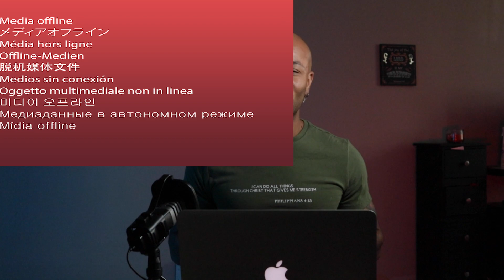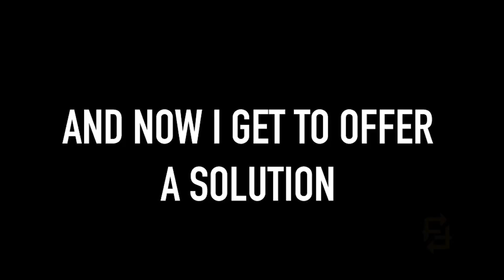How to stop feeling rushed or anxious? How to stop falling behind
The most common feeling on monday morning is anxiousness and rushed right? But in this video I will help identify why you are feeling like this an help find some solutions for you.

Are you struggling with your weight or need help focusing and meditating?
 Here are some helpful resources and mentions

Free wellness form to help figure out how we can help you to reach your fitness goals

If you have an Apple Watch, make sure to turn it on. If you don’t here is a quick review on why I believe you should buy one.

Fit wit Fan Home Workout equipment is available here:
Fitwithfan.com
-Massage Gun
-Mini Fit Bands
-Resistance Bands
-Fitness 2 in 1 shorts

This helped me meditate and manifest a few things

Check us out on Instagram!